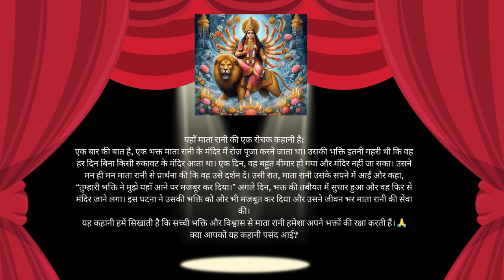trending, subscribe, foryou, foryoupage, fyp, explorepage, discover, viralvideo, matarani